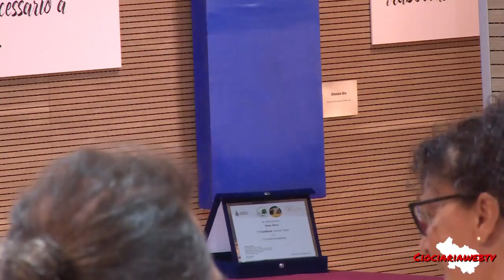Liberi di scegliere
La sesta edizione del "Festival della psicologia Frosinone si svolge presso il Teatro Stabile Comunale "Costanzo Costantini" di Isola del Liri. "Liberi di scegliere" è il tema della seconda giornata. In questo video le domande del pubblico.